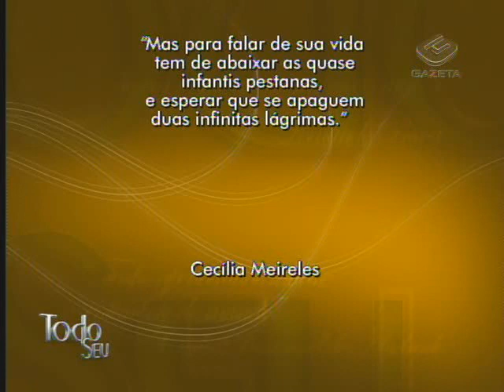Via Poética - Cecília Meireles - Retrato de Mulher Triste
O poema "Retrato de Mulher Triste" foi escrito há 70 anos e ainda hoje é uma obra que causa emoção!